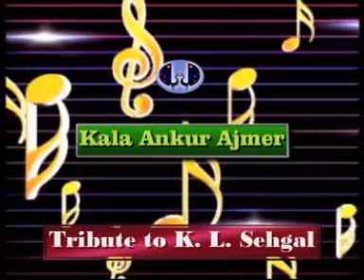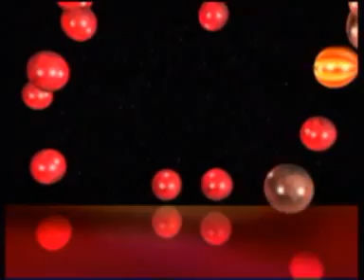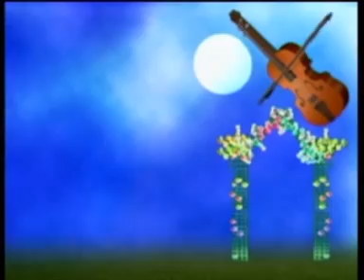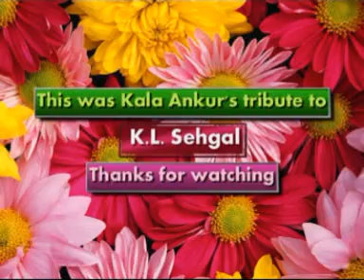Kala Ankur's tribute to K L Sehgal - Clippings of 24 Minutes Duration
This tribute is also to Sh. P.N. Mathur who performed on Kala Ankur's stage at the age of 72 years and is no more with us now.
Clippings of K.L.Sehgal songs : So ja rajkumari - Zindagi - 1940 - MD - Pankaj Mallik, Jhulna jhulao ri - Non film, Rumjhum rumjhum chaal tihari - Tansen - 1943, MD - Khemchand Prakash, More balapan ke - With Khurshid - Tansen - 1943 - MD - Khemchand Prakash, Ay kakib e taqdeer - My sister - 1944 - MD - Pankaj Mallik,  Diya Jalao - Tansen - 1943 - MD - Khemchand Prakash, Nain heen ko raah dikha - Bhakt Soordas - 1942 -  MD - Gyan Dutt, Prem nagar mein -  With Uma shashi, Chandi Das - 1934 - MD - R.C.Boral, Preet mein hai  - Dushman - 1939 - MD - Pankaj Mallik, Dunia rang rangili - With Pankai Mallik & Uma shashi - Dhartimata - 1938 - MD - Pankaj Mallik, Kala Ankur's program of tribute to K. L. Sehgal at Jawahar Rangmanch Ajmer.